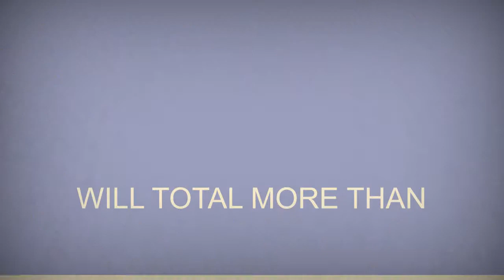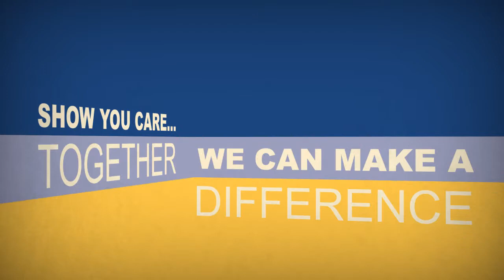Dementia By the Numbers